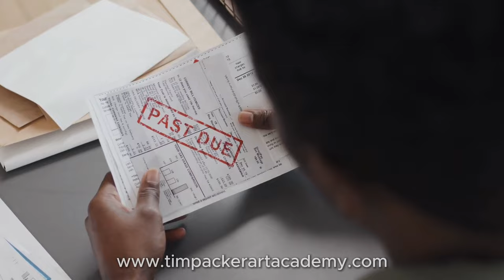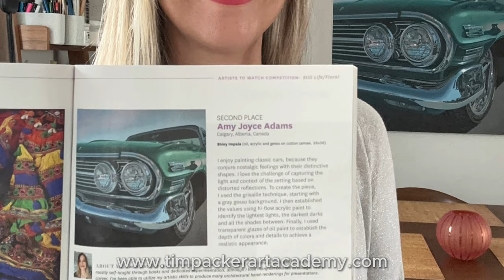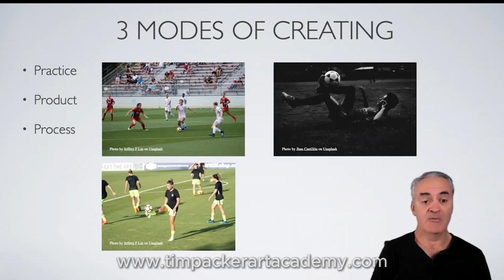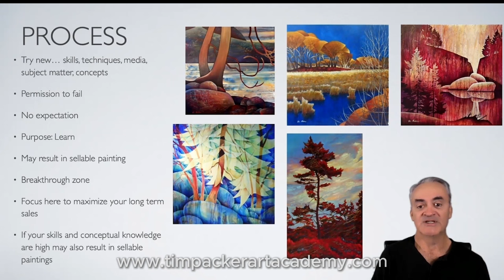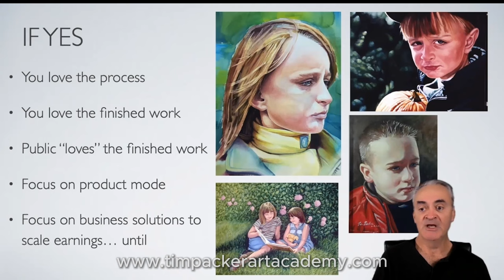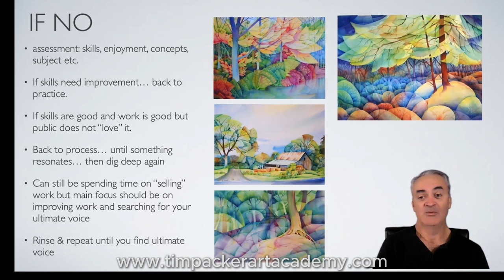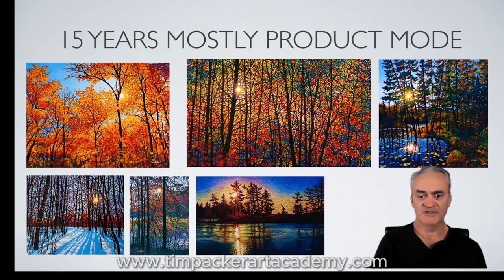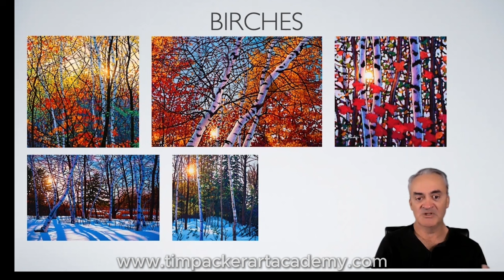How I went from cop to successful artist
Get Your 10 Most Common Compositional Weaknesses Cheatsheet Absolutely Free!
Click on the link to my website and enter your name and e-mail at the bottom of the page to get my cheatsheet  - as a bonus you will also get my 20 Page e-book on Selling Your Art !

Learn how I went from being a cop who dreamed about a career as an artist to making that a reality.

I share the three keys that allowed me develop my own unique painting style which has led to success beyond my wildest dreams.

0:16 scariest thing I have ever done as a police officer
0:36 transitioning to full time artist
1:07 How I went from hobby painter to successful artist
1:38 why you should listen to me
2:11 mentorship of Brooke Cormier
3:30 student success stories
5:18 how I created my unique artistic style
6:16 why "Good" art isn't good enough
6:34 understanding the art world
6:47 what is great art in world of commercial sales?
7:09 samples of my portraits
8:01 understanding the 3 modes of painting
9:00 Why making a great living as an artist is relatively easy
9:27 understanding practice mode of painting
10:10 understanding product mode of painting
11:08 Why process mode of painting is essential
12:14 creating sellable paintings in process mode
12:39 creating breakthrough moments
12:45 Frank Webb quote... when its time to dig deep
16:53 when its time to focus on product mode and maximize sales
18:19 why I quit my job as a police officer to paint full time
18:47 why I stopped painting portraits
19:49 my creative evolution: watercolour
21:57 why many artists fail
22:32 why selling watercolours is more challenging
23:56 love the work but hate the process
24:25 moving to water soluble oils
25:36 my jaunt into painting florals
26:13 experimenting with collage
27:39 focusing on the landscape in process mode
30:07 recognizing a breakthrough painting technique
31: the beginning of my current style
33:00 first painting in my current style
33:47 why art festivals are so important
35:46 beware this well meaning advice
37:40 dealing with commercial galleries
40:58 the show that changed my life
42:51 what "LOVE" from the public looks like
43:16 the difference between being a starving or successful artist
43:40 how I went from 30k to 100k in earnings
45:02 using process mode to master painting birch trees
46:40 how to get my full course at an amazing discount
50:05 using practice mode to nail the birch technique
50:30 1st birch tree painting sold right away
51:22 the evolution of my stained glass style
53:50 how to assess the pros and cons of a new style
55:25 experimenting with palette knives and texture
57:48 when you know you have found your unique voice
59:46 working with me to develop your unique artistic voice

If you are new to my channel my name is Tim Packer. I am the founder of timpackerartacademy.com which is an online learning platform where I teach aspiring artists the secrets to making a great living from their art.

Prior to starting the Art Academy in 2020 I had made several million dollars from the sale of my art and consistently earned over 200k for over a decade.

From 2017 to 2019 I mentored a young artist Brooke Cormier who was able to earn over 30k in her very first year, with no prior formal art training. We filmed all of our mentoring sessions and you can follow her entire journey from starving to successful artist here on my channel in the MENTORSHIP PROGRAM.

@brookecormier now has over a quarter of a million instagram followers and sells her work to collectors around the world.
Following some severe health problems and almost dying twice in 2020 I had an epiphany… I decided to change my focus from creating and selling more paintings, to helping aspiring artists live the life of their dreams.

FULL DISCLOSURE
I make my money now through my paid online art courses and the sale of my prints. I offer a 30 day, “No Questions Asked” full money back guarantee for all of my courses, which means they have to be an amazing value for students.

Since founding my art academy I have helped thousands of aspiring artists with my courses and generated just shy of a half million dollars in revenue. In an industry where a refund rate of 10% to 15% is considered acceptable… we receive refund requests from less than 3% of our students… and it is usually because they have competency issues dealing with online technology.